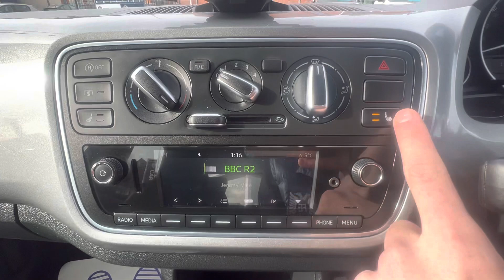DA68 EWC - Skoda Citigo